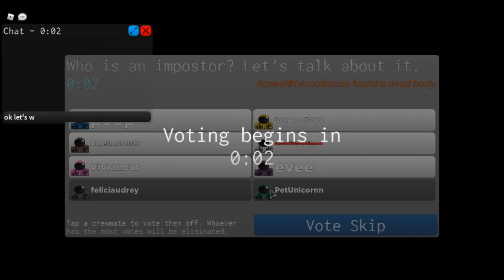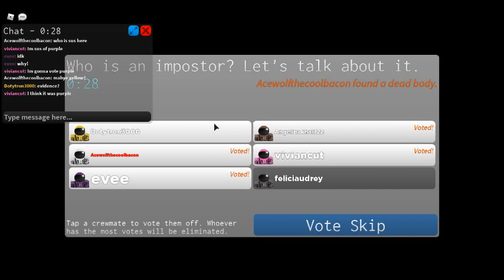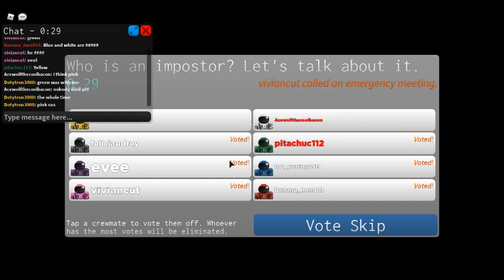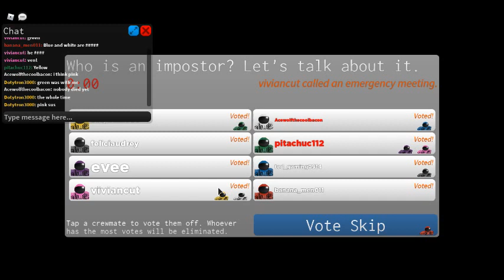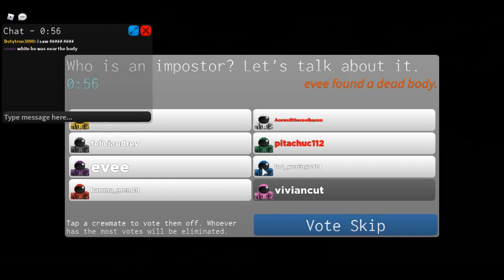Roblox | Among Us | Part 1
ok soooo sometimes we have to go somewhere so we will have to make videos quick we will try our best not to forget upload